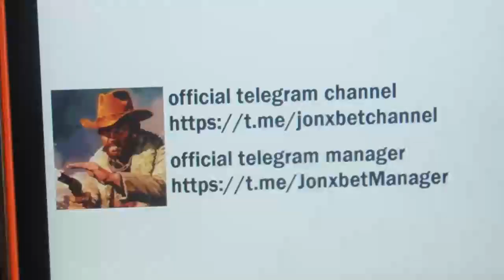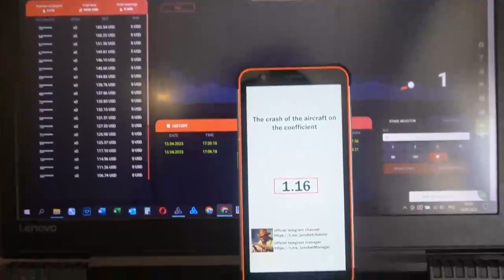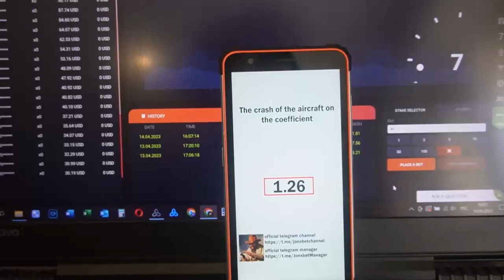Hack aviator predictor on portal 1xBet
Hi folks you are on this channel. One wait for the fresh rolik on our channel script aviator predictor and other assistant bot. Our brigade every hour updating script-helper. Stop working for $10 a month hurry up click on the link just below. Script aviator predictor update automatically. The trick offers the opportunity to me to rightly work with ease and I can not worry that I would have lost the bet. I'll finish men let's meet in 1xbet games.

url for our account telegram